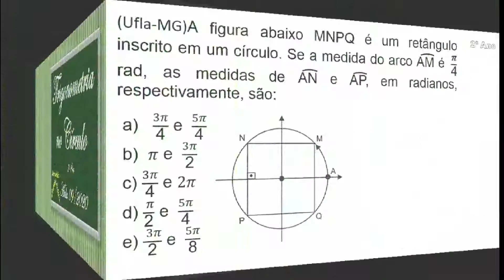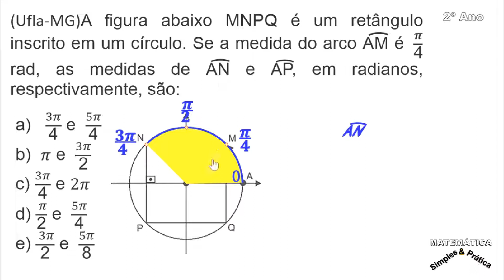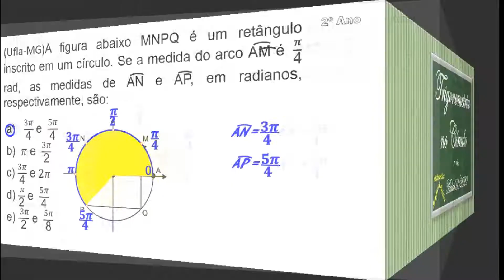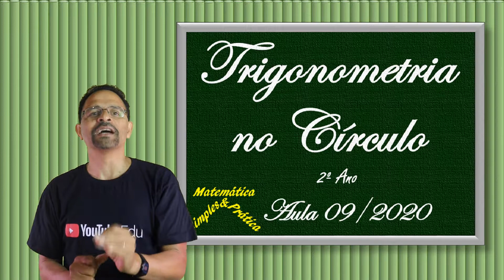TRIGONOMETRIA NO CÍRCULO Aula 09/2020 (2º ano Ensino Médio)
O Canal Matemática Simples & Prática traz uma vídeo aula, com o tema: trigonometria na circunferência. Nela, eu resolvo a seguinte questão(Ufla-MG)A figura abaixo MNPQ é um retângulo inscrito em um círculo. Se a medida do arco AM é   π/"4"  rad, as medidas de AN e AP, em radianos, respectivamente, são: